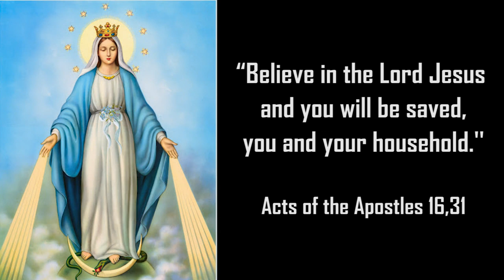Message of Mar Joseph Srampickal, Bishop of the Catholic Syro-Malabar Eparchy of Great Britain